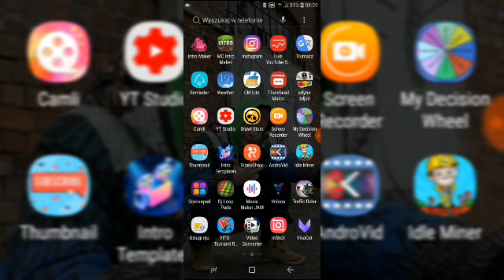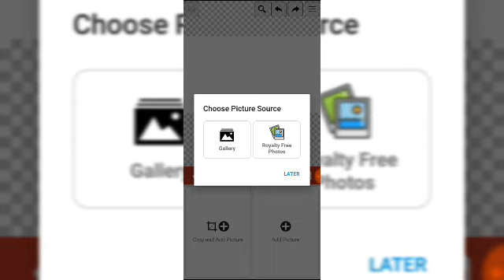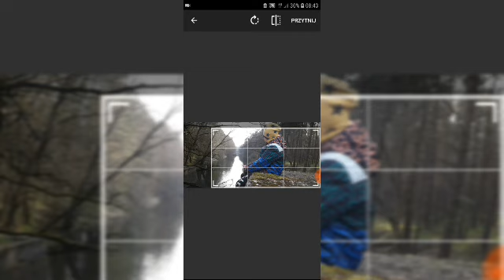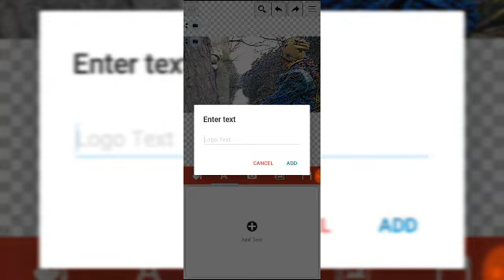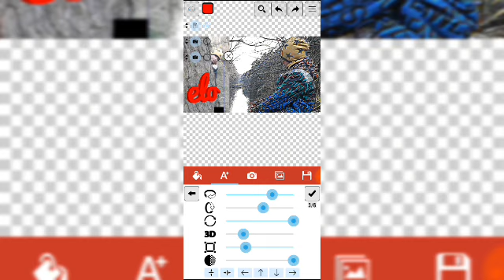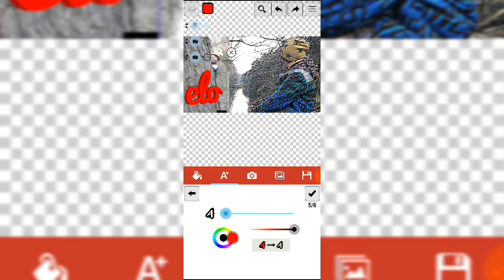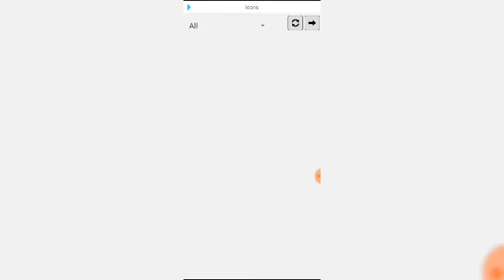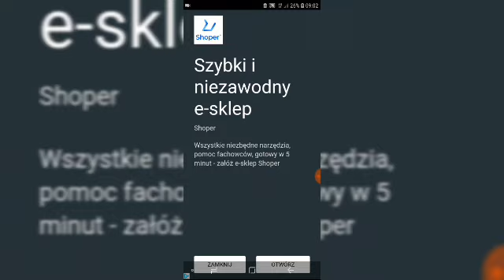Jak zrobić miniaturkę na telefonie | thumbnail maker | Jak zostać Youtuberem #4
Yo siemanko witam was w kolejnym filmie z jak zostać yotuberem w dzisiejszym odcinku pokażę wam dwie aplikacje do robienia miniaturek na telefon.

A kolejne super filmiki już niebawem.